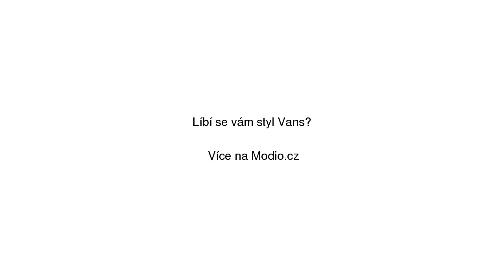Vans Checker Sweater Black/White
Vans Checker Sweater Black/White se slevou 25% na Modio.cz. Pánský svetr Vans Modio.cz - módní inspirace i možnost nákupu online.